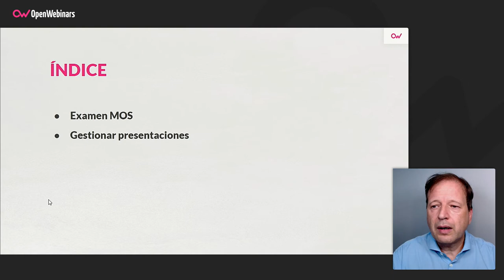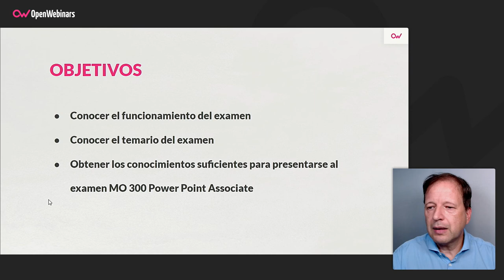Curso de Certificación PowerPoint Associate MO-300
Si quieres obtener la certificación PowerPoint Associate MO-300 aprobando el examen oficial, te resultará más sencillo realizando esta formación, con la que conseguirás una mejor preparación trabajando con el temario del mismo.

- Gestionar Presentaciones
- Gestionar Diapositivas
- Insertar y dar formato a textos, formas e imágenes
- Insertar tablas, gráficos, SmartArt, modelos 3D e imágenes multimedia
- Aplicar transiciones y animaciones